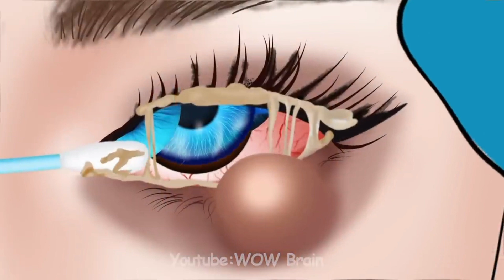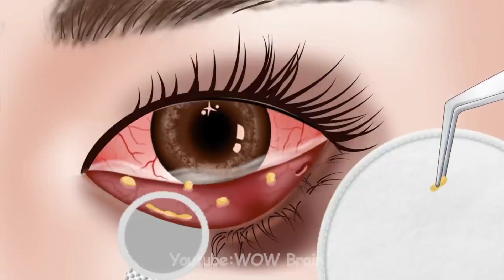Removal of many contact lenses from the eye। severely injured animation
Removal of many contact lenses
many contact lenses from the eye
many contact lenses
asmr eye contact lens removel animation
many contact lenses remove from the eye
severely injured animation
asmr contact lens removal
asmr multiple contact lens removal
asmr roleplay contact lens
asmr remove contact lens
asmr removing eye contacts
asmr removing contacts
asmr remove 6 layers of contact lenses
asmr remove 6 layers of contact
rainbow asmr
contactlenses
contactlense
eyeinfection
brain asmr
relaxing asmr
smilebam
애니메이션
tinysom 타이니솜
LULUPANG 루루팡

tinysom 타이니솜
LULUPANG 루루팡